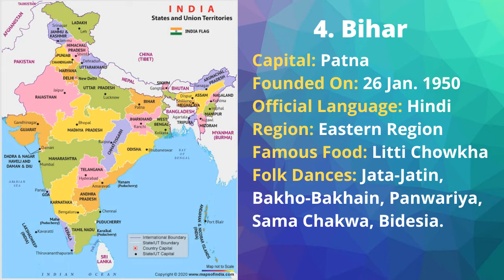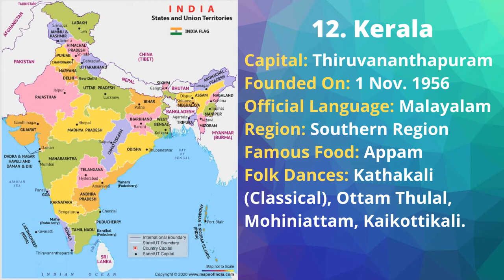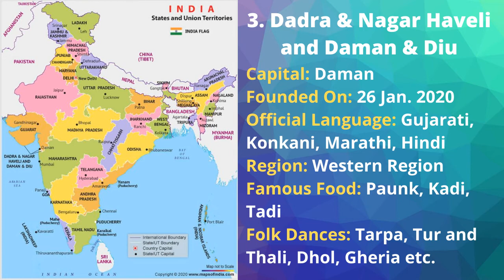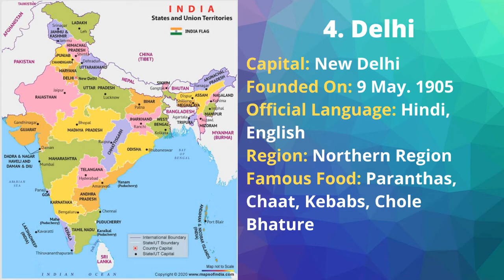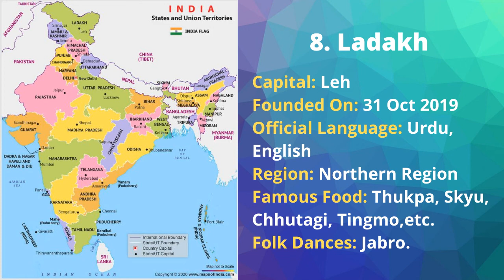India New Map 2020 with 28 Indian States and 8 Union Territories | General Knowledge about India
Hello Everyone,
Welcome to the General Knowledge Learning Channel,

In this video, You will know about New India Map (As of 2020) with 28 Indian States and 8 Union Territories, their Capitals, States Foundation Date, States Famous Food, States Folk Dance,etc.

India is the seventh largest country in the world and also the second most populous country. It lies in southern Asia. It is officially known as the Republic of India (Hindi: Bhartiya Ganarajya). India is a land of diverse cultures and traditions. It is governed by a parliamentary form of government. It gets very difficult to manage the large country from one place. So Indian Constitution gives right to the central government to make states as it feel suitable.

States and Capitals of India 2020
As responsible citizens we should know about the States and Capitals of India. The states and the capitals are very commonly asked as the General Awareness Questions in a number of competitive exams held all over the country.
The 28 Indian States and their capitals are as follows-
Complete list of 28 Indian States:
1. Andhra Pradesh
2. Arunachal Pradesh
3. Assam
4. Bihar
5. Chhattisgarh
6. Goa
7. Gujarat
8. Haryana
9. Himachal Pradesh
10. Jharkhand
11. Karnataka
12. Kerala
13. Madhya Pradesh
14. Maharashtra
15. Manipur
16. Meghalaya
17. Mizoram
18. Nagaland
19. Odisha
20. Punjab
21. Rajasthan
22. Sikkim
23. Tamil Nadu
24. Telangana
25. Tripura
26. Uttar Pradesh
27. Uttarakhand
28. West Bengal

Complete list of 8 Indian Union Territories

1. Andaman and Nicobar
2. Chandigarh
3. Daman & Diu and Dadar & Nagar Haveli
4. Delhi
5. Jammu and Kashmir
6. Ladakh
7. Lakshadweep
8. Puducherry